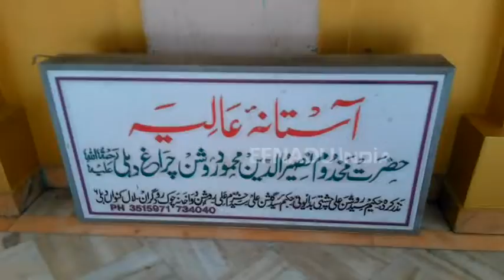Delhi: Dargah Roshan Chiragh is the best example of communal harmony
عدم رواداری، فرقہ واریت، نفرت اور فسادات کے اس ماحول میں حضرت مخدوم نصیرالدین محمود روشن چراغ کی یہ درگاہ ہندو مسلم یکجہتی کی زندہ مثال ہے۔